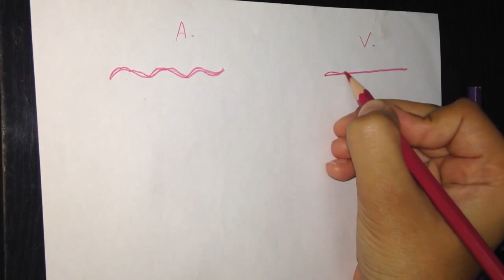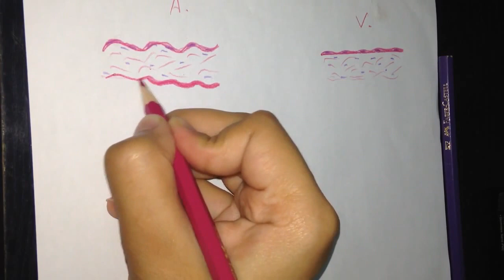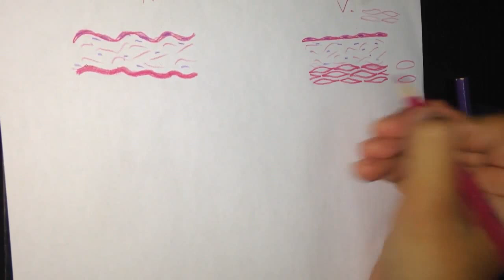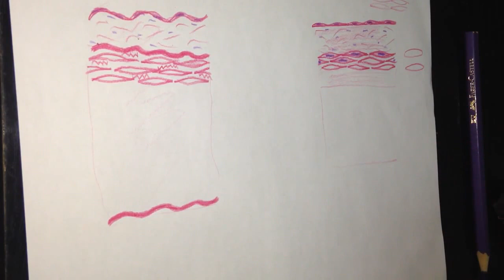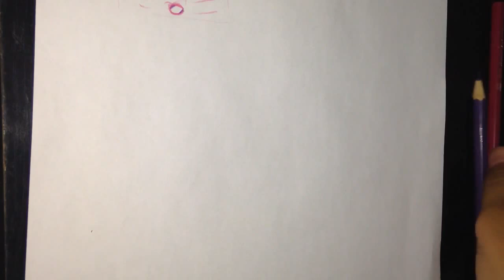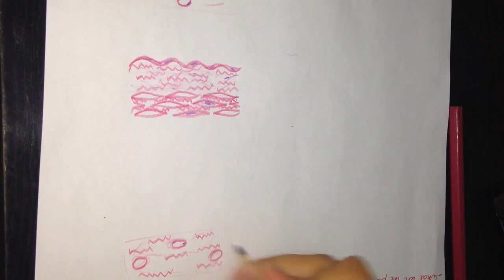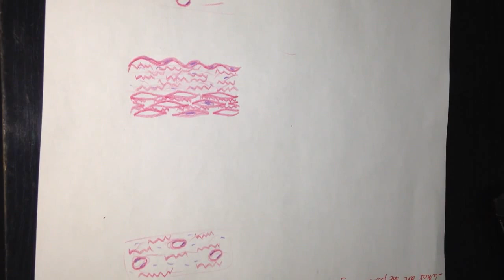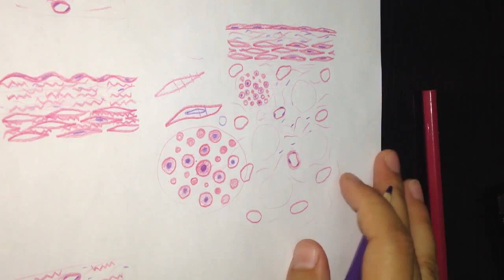Aorta, I.V.C & Medium Sized Artery & Vien